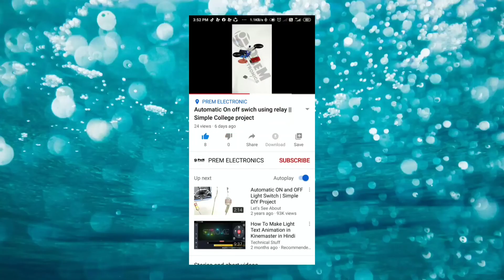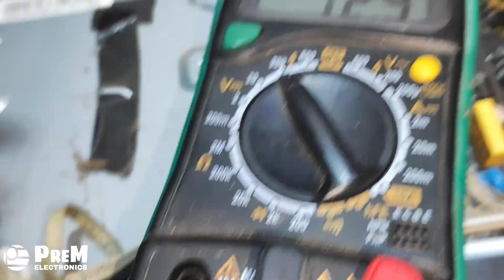32 INCH LED TV PICTURE FREEZING PROBLEM / PANEL PROBLEM /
32 INCH LED TV PICTURE FREEZING PROBLEM / PANEL PROBLEM /  @PREMELECTRONICS

Hii...

Amazon product:-